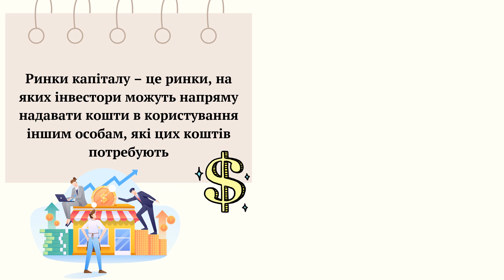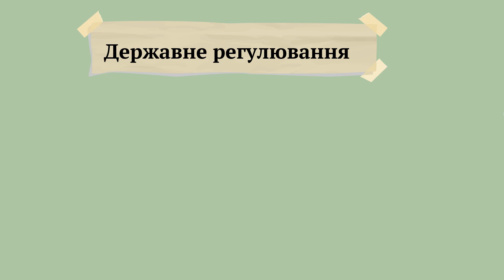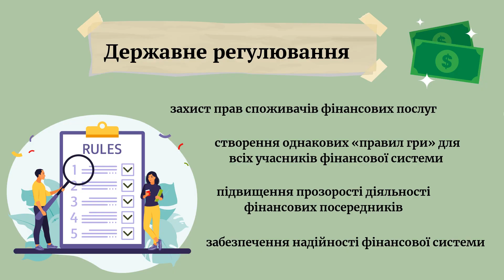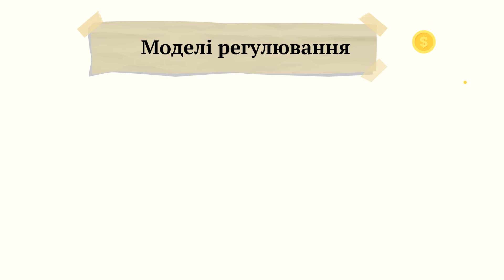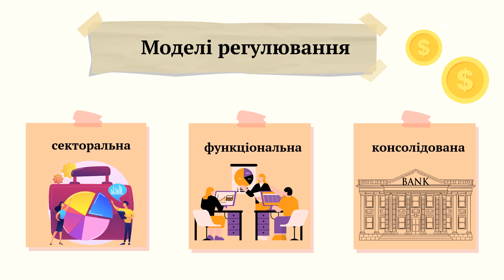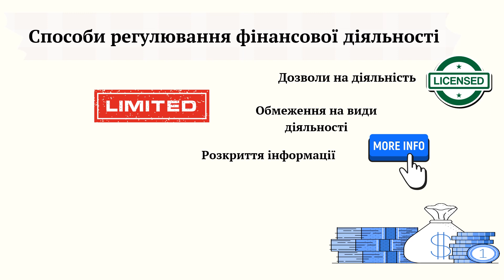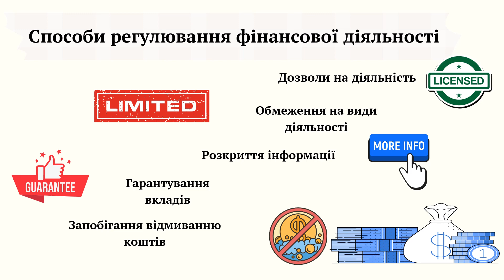Фінансова грамотність. 10 клас. Ринки капіталів.